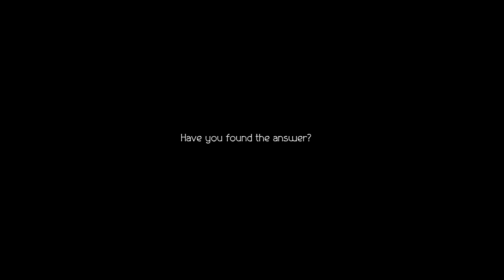OCTOPATH TRAVELER II - 4-2